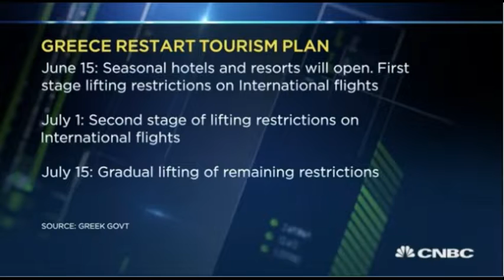Greek Tourism Minister on CNBC | 15/06/20